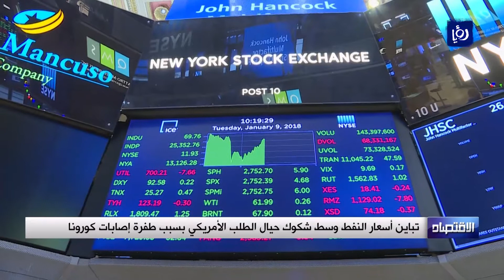تباين أسعار النفط وسط شكوك حيال الطلب الأمريكي بسبب طفرة إصابات كورونا | 06-07-2020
تباينت اليوم الأسعارُ وسط شكوكٍ حيالَ الطلب الأمريكي بسبب طفرة إصاباتِ كورونا، إذ ارتفع خام برنت واحداً في المئة ليصلَ الى ثلاثهٍ واربعينَ دولاراً وواحدٍ وعشرينَ سنتاً للبرميل، مدعوما بشحِ الإمدادات،